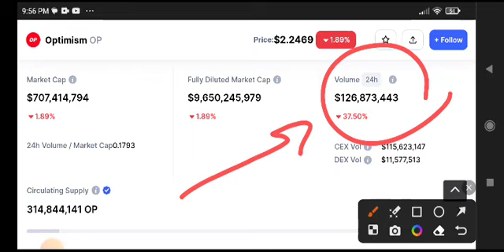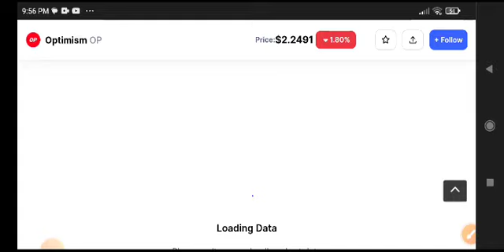Optimism Price Prediction Analysis! Op coin News Today